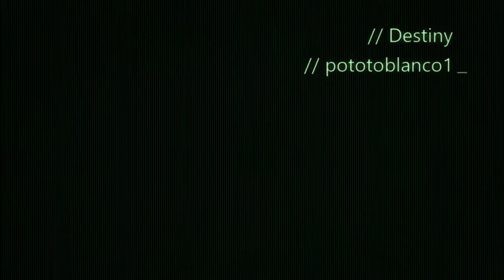Destiny-No Land Beyond too OP?!!